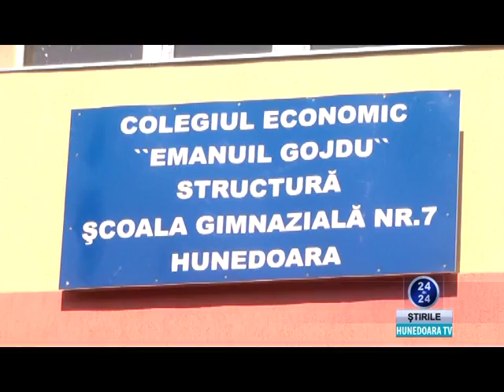reabilitare sc 7 Hd